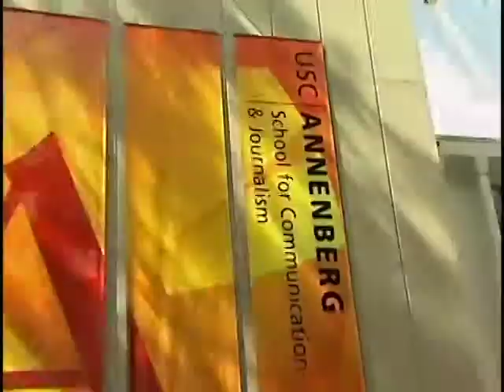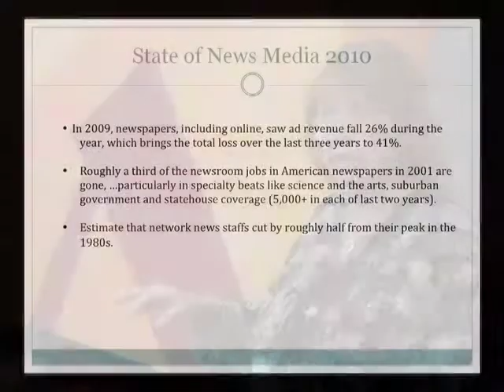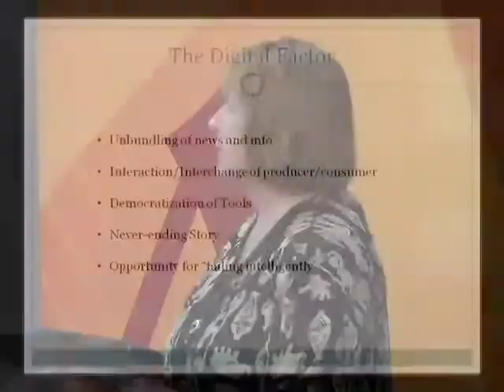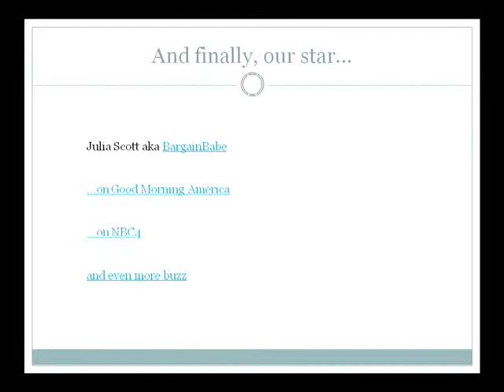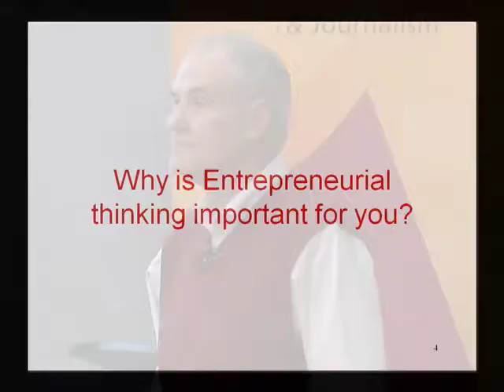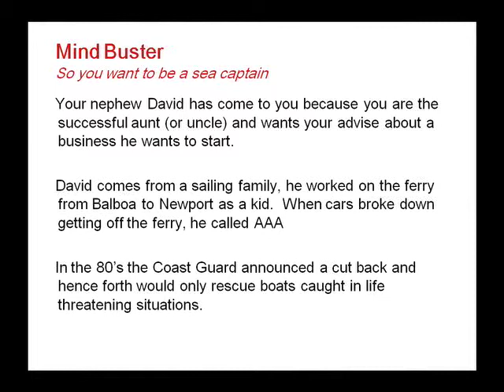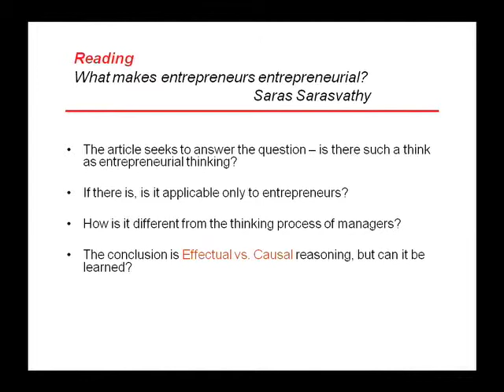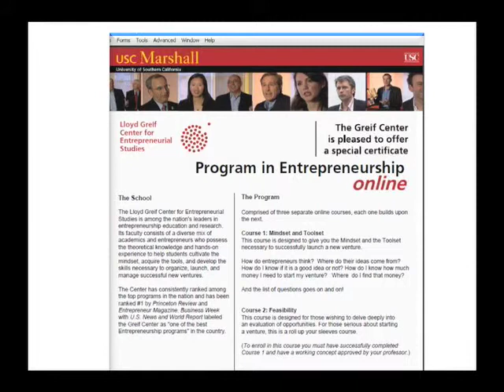Dean's Series on Sustainable Innovation - News Entrepreneurship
April 22, 2010: Dean's Series on Sustainable Innovation - News Entrepreneurship--Mashup of Journalism & Entrepreneurship

As traditional news organizations flounder, journalists are striking out on their own. But the skills of an entrepreneur are different than those of a journalist. Dean Ernest J. Wilson III welcomes Vikki Porter, director of the Knight Digital Media Center, and Tom O'Malia of the USC Marshall Greif Center for Entrepreneurial Studies to explain how the KDMC's News Entrepreneur Boot Camp helps digital entrepreneurs create a sustainable business model for their innovative ideas to serve the information and news needs of their communities by applying successful entrepreneurship strategies.